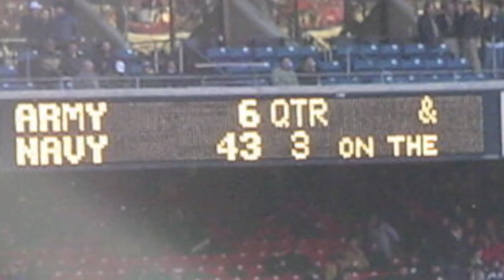Sink the Army in One More Fight (Army/Navy Football Anthem & Spirit Spot 2012)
Army/Navy Football Game Anthem & Spirit Spot.

Orignal Lyrics by J.Allen.
(Song Authorized for reuse with original credit noted)

Lyrics:

Woop, woop, woop woop woop woop woop woop

You and I go hard every season like we're going to war
You and I go rough on the field cuz we know what's in store
You and I get so motivational, keep trying to score.
You and I don't quit but we know that Navy's got this once more

Yeah, But Army there you go again, there you go again making us beat you
Yeah Please start using your head, using your head act like you gotta clue
Got that CIC Trophy's stuck in our hands like a tattoo
And now you're feeling stupid, feeling stupid cuz you know it's true

Navy down the field, sails to the sky.
Never change our course, Army you steer shy.
Roll up the score a million times
We'll sink the Army in one more fight
Try to say your good, but your team really just looks like a mess
Try to act all hard, but your body's getting so outta breath
Should be waking up every morning probably hating yourself
And Navy's headed out to the White House and your jealous as hell.

Yeah Navy sink'em one more time,

Got that CIC Trophy's stuck in our hands like a tattoo, yeah, yeah yeah yeahhhhh yeahhh

(Recorded & Mixed on a Macbook Pro using Garageband)
Parody song of Maroon 5's "One More Night"
Base Instrumental Track by Maroon 5.